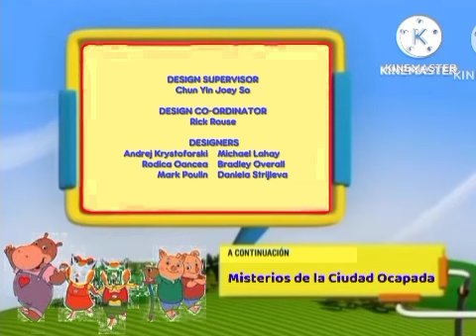DK2013 Créditos Max y Ruby + A Continuation Misteiros de la Ciudad Ocupada + Intro